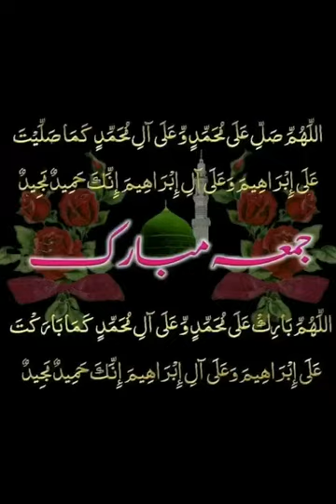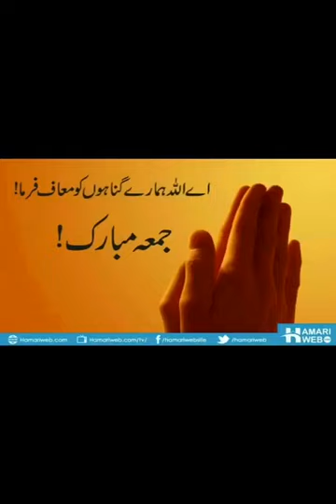Jumma Mubarak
Yasir Attari